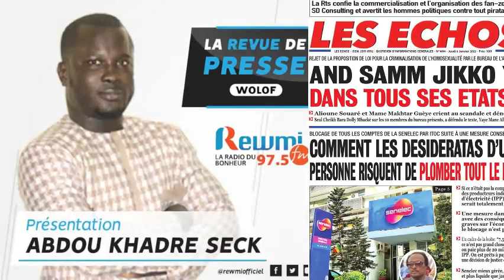REVUE DE PRESSE DU 06 01 2021 AVEC ABDOU KHADRE SECK WLF